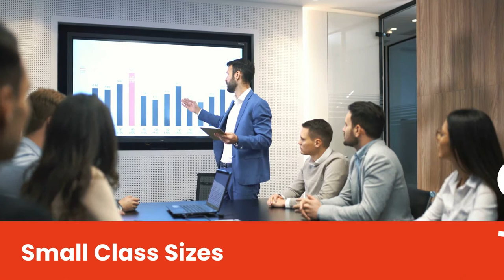Accounting to Honours Bachelor of Commerce - Accounting & Finance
Pathway from Seneca's 2-year diploma in Accounting to an Honours Bachelor of Commerce - Accounting & Finance degree at Seneca College in Toronto, Ontario, Canada.

Interested in this pathway? Check the Inbound Transfer Guide to see if your Ontario College diploma qualifies for this pathway

As a leader in academic pathways, Seneca offers a range of options that will allow you to take your credential further in another Seneca program or a program at a partner institution.

Seneca College is Canada’s most vibrant college and a leader in post-secondary education. We’re recognized around the world for our career-focused programs, expert faculty, committed staff, and the success of our many graduates. More students choose Seneca than any other college in Canada.